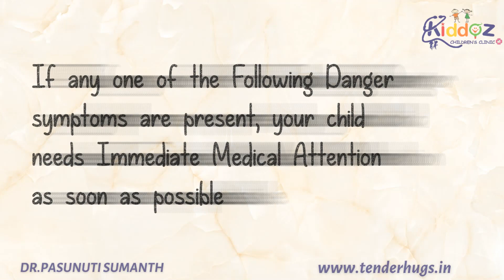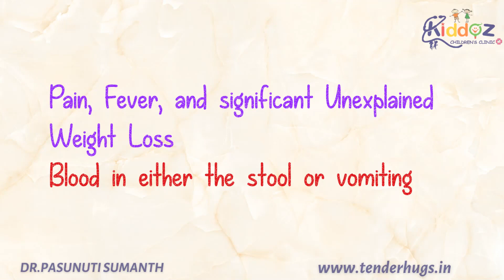How to know your child's Frequent Stomach Pain is a Serious condition or Not - Dr Pasunuti Sumanth